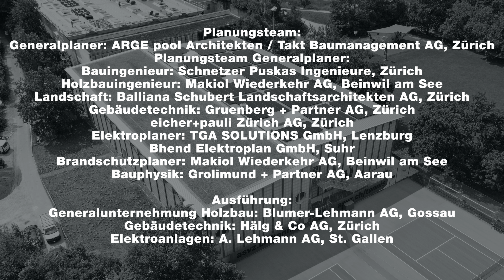Bau Provisorische Sporthallen, Campus Irchel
Drei Kantonsschulen werden in den nächsten Jahren saniert. Auf dem Campus Irchel entstand deshalb ein Schulraumprovisorium samt Sporthallen.
Der Zeitraffer zeigt deren Aufbau in rund 6 Monaten. Pünktlich zum Schulstart im August 2024 war alles fertig.